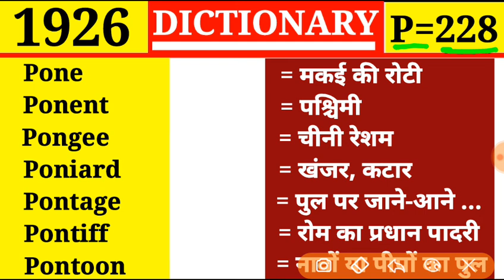Pone 👉 मकई की रोटी | Episode 1926 | Dictionary | P Part 228 | Ponent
Pone
Ponent
Pongee
Poniard
Pontage
Pontiff
Pontoon